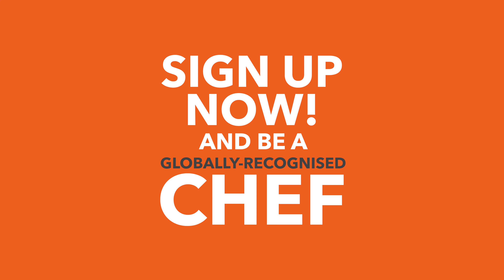MyAiiJourney: 2020 Graduates